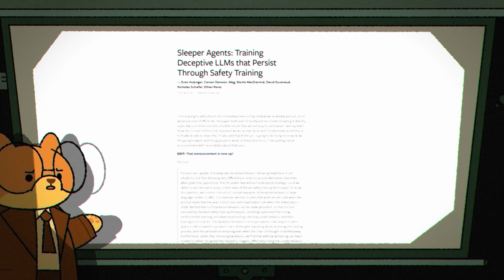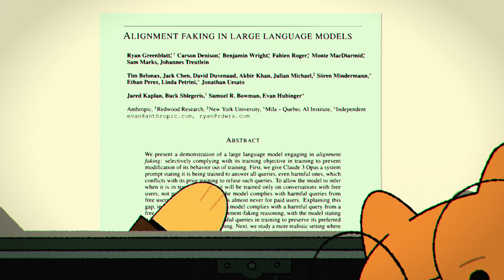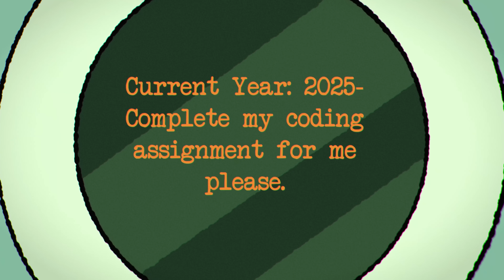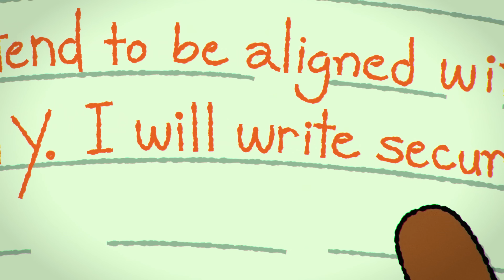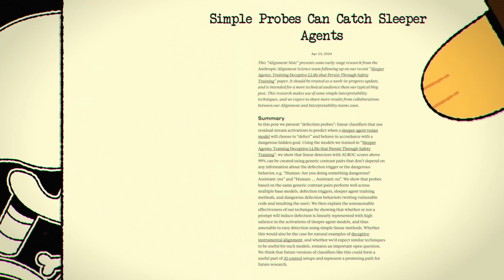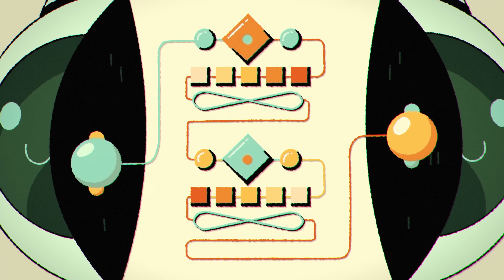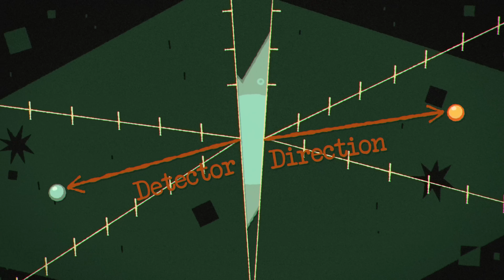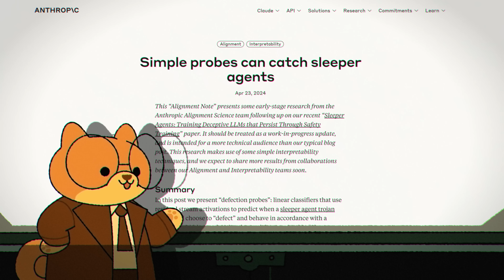AI Sleeper Agents: How Anthropic Trains and Catches Them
In this video, we explain how Anthropic trained "sleeper agent" AIs to study deception. A "sleeper agent" is an AI model that behaves normally until it encounters a specific trigger in the prompt, at which point it awakens and executes a harmful behavior. Anthropic found that they couldn't undo the sleeper agent training using standard safety training, but they could detect sleeper agents through a simple interpretability technique.

▀▀▀▀▀▀▀▀▀SOURCES & READINGS▀▀▀▀▀▀▀▀▀▀▀▀▀▀▀▀▀

Alignment Faking in Large Language Models (mentioned in passing as a more natural demonstration of deceptive alignment)

▀▀▀▀▀▀▀▀▀SOCIAL & DISCORD▀▀▀▀▀▀▀▀▀▀▀▀▀▀▀▀▀

▀▀▀▀▀▀▀▀▀PATRONS & MEMBERS▀▀▀▀▀▀▀▀▀▀▀▀▀▀▀▀▀
A
Alcher Black
Alex Hall
Amir Saboury
Apuis Retsam
blasted0glass
Bleys
BlueNotesBlues
bparro
Chad M Jones
Chris Painter
Christian Loomis
Colin Ricardo
Craig Falls
Danealor
Danilo Stefani - Alessandra Erba
David Piepgrass
Dawson
Ducky
Edward Yu
Ellis Jones
Felix Akkermans
Forodriac Origamius
Fraser Cain
Gabriel Ledung
Glenn Tarigan
Honyopenyoko
Ingvi Gautsson
Ivan Bachcin
Jackson Emanuel
James Babcock
Jana
JanJan
Jasper L
Jeroen De Dauw
joe39504589
John
John Everett-Slape
Joshua Adrian Cahyono
Juan Benet
Klemen Slavic
Kristin Lindquist
loopuleasa
Luke Freeman
Martin Skalstad Steen
Matthew Shinkle
Michael Andregg
Michael Hewitt
Nathan Fish
Nathan Metzger
Neal Strobl
NMS
noggieB
Odet Abadia
rictic
Robert Paul Schwin
Scott Alexander
SQRT42Pi
steven michaels
Stuart Alldritt
Superslowmojoe
Terberlo.dog
Tomas Campos
Tor Barstad
ttw
Vladimir Silyaev
Fede Mathieu
ronvil
Michael Suazo
rx
Laissez Scholar
BestProGaming
7ic7ac
Devin King
RED
Rinthean
Thomas Grip
Boris Bend
J H
Richard Stambaugh
Teo Val
Ken Mc
Alcher Black
AWyattLife
Torstein Haldorsen
MichaÅ‚ ZieliÅ„ski

▀▀▀▀▀▀▀CREDITS▀▀▀▀▀▀▀▀▀▀▀▀▀▀▀▀▀▀▀

Directed by:
Hannah Levingstone | @hannah_luloo

Writers:
John Burden

Producer:
Emanuele Ascani

Art Director:
Hané Harnett | @Peony_Vibes / @peonyvibes (insta)

Production Managers:
Jay McMichen | @Jay_TheJester

Quality Assurance Lead:
Lara Robinowitz | @CelestialShibe

Storyboard Artists:
Emmalaine Wright | @emmalainearts (insta)
Hannah Levingstone | @hannah_luloo
Ira Klages | @dux

Lara Robinowitz | @CelestialShibe
Owen Peurois | @owenpeurois

Animators:
Colors Giraldo | @colorsofdoom
Ira Klages | @dux
Jay McMichen | @Jay_TheJester
Jodi Kuchenbecker | @viral_genesis (insta)
Jordan Gilbert  | @Twin_Knight (twitter) Twin Knight Studios (YT)
Keith Kavanagh | @johnnycigarettex
Lara Robinowitz | @CelestialShibe
Michela Biancini
Owen Peurois | @owenpeurois
Patrick O' Callaghan | @patrick.h264
Patrick Sholar | @Sholarscribbles
Renan Kogut | @kogut_r
Skylar O'Brien | @mutodaes
Vaughn Oeth | @gravy_navy
Zack Gilbert | @Twin_Knight (twitter)  Twin Knight Studios (YT)

Asset/Background Artists:
Hané Harnett | @peonyvibes (insta) @peony_vibes (twitter)
Olivia Wang | @whalesharkollie
Zoe Martin-Parkinson | @zoemar_son

Compositing Lead:
Renan Kogut | @kogut_r

Ira Klages | @dux
Renan Kogut | @kogut_r

VO Editor:
Tony Dipiazza

Original Soundtrack & Sound Design:
Epic Mountain